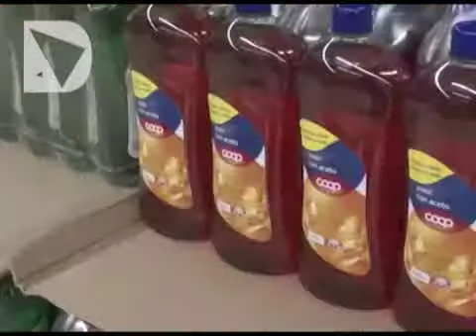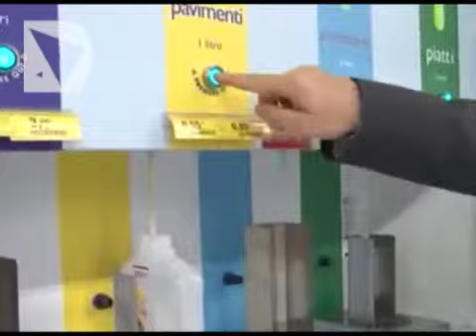ALLA COOP TOSCANA LA SPESA E' GREEN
A quattro anni dall'accordo con la regione toscana le coop hanno presentato i risultati delle buone pratiche messe in piedi per rendere più sostenibili le attività commerciali e i consumi